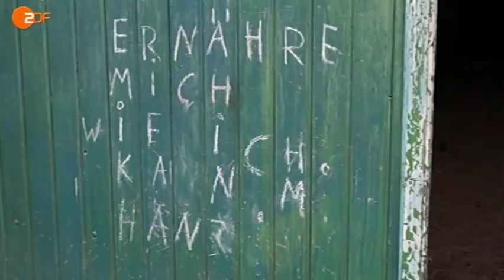Gottfried - der Selbstversorger Doku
Gottfried - der Selbstversorger, eine der besten Dokus die ich je gesehen habe. Meine Großeltern haben teilweise noch recht ähnlich gelebt. Diese Doku sollte nicht verloren gehen, daher hab ich sie hochgeladen. Der Rechteinhaber möge mir verzeihen. Hier ein schöner Bericht aus der FAZ